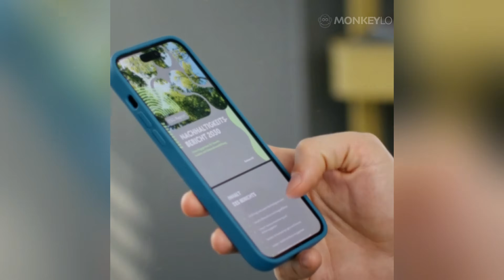What Tools Do Monkeys ACTUALLY Use?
Did you know that some monkeys have entered their own Stone Age? This video explores the incredible and surprising world of primate tool use, revealing a level of intelligence that blurs the line between animals and humans. Discover the brilliant capuchin monkeys who use heavy stones as hammers to crack nuts, and the clever macaques who have learned to use human hair as a form of dental floss. We go beyond simple tricks to show how these are complex, learned skills passed down as culture, and even uncover how monkeys use living creatures as a form of natural medicine. This is a deep dive into the amazing problem-solving abilities that prove monkeys are some of the most innovative tool users on the planet.

Join us as we dive into the fascinating world of monkeys—exploring their behavior, different species, fun facts, and much more! From their habitats to their unique personalities, we cover it all.